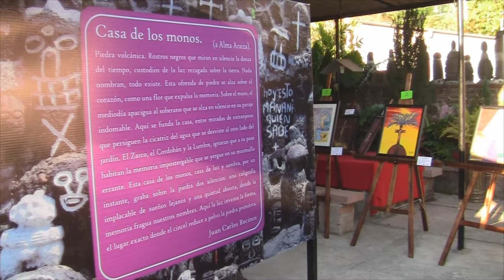Concurso de arte pictórico contemporáneo "La Crucifixión de Jesús".1ª parte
En la comunidad de La Becerrera, Mpio. de Comala, Colima(México), se llevó a cabo este concurso de técnica libre.
Las personas de esta población, colaboradores e invitados, respondieron positivamente siendo el evento un éxito.
En esta primera parte incluye la inauguración y el inicio del evento artístico con el tenor internacional, Felipe Castellanos.